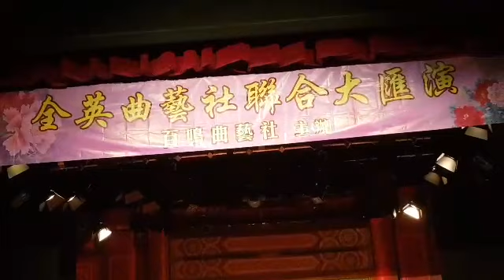血濺未央宮 麥大禧 Shirley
血濺未央宮
韓信：麥大禧, 呂后：Shirley, 粵鳴曲藝社
頭架： 朱學鵬
13,14/08/2018, 参加 伯明翰
百鳴曲藝社 主辦 全英曲藝社聯合大滙演